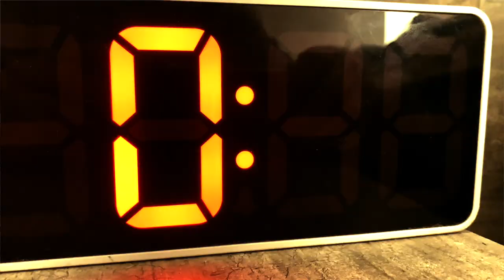Zack Snyder no tiene coherencia - Errores en el Snyder Cut Pt 2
¡Un gato está en peligro! ¿lograré salvarlo mientras hablo de super héroes? Destrozo la escena de la mujer maravilla Wonder Woman y qué pasa con el Joker de Jared Leto. @DiegoRuzzarin invitado sorpresa. El Snyder Cut tiene demasiadas fallas en el guion. HBO Max.
Déjenme sus comentarios acerca del video y qué tema les gustaría tratar.
¡Besos pa' sus chiquillos!